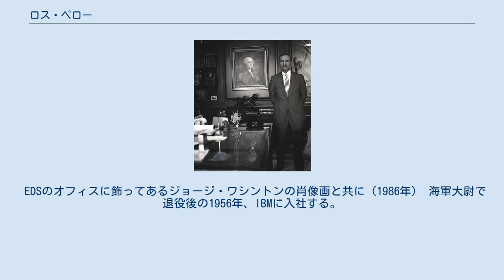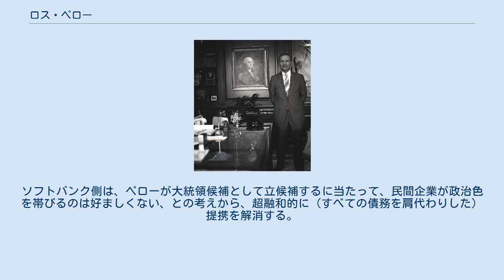ロス・ペロー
ヘンリー・ロス・ペロー（Henry Ross Perot、1930年6月27日 - 2019年7月9日）は、アメリカ合衆国の実業家であり政治家。
 1992年の大統領選と1996年の大統領選に立候補した。
 テキサス州出身。
米海軍兵学校を卒業後、海軍に4年間勤務した。
2019年7月8日、テキサス州ダラスで死去。
89歳没。
 EDSのオフィスに飾ってあるジョージ・ワシントンの肖像画と共に（1986年） 海軍大尉で退役後の1956年、IBMに入社する。
5年間勤務の後、ITサービス企業のElectronic Data Systems社（EDS）を起業する。
当初は営業面で苦戦したもののアメリカ政府からメディケア関係の業務委託を受注して急成長し1968年には株式上場した。
1984年にEDSはゼネラルモーターズに買収されペローも同社の経営陣に名を連ねるが、同社の官僚主義的な体質と馴染めずに退社。
その後スティーブ・ジョブスが創業したNeXTに出資、また1988年にはEDSと同じビジネス分野で新たにペロー・システムズを創業した。
なお、ペロー・システムズは2009年に大手PCメーカーのデルに買収された。
 ペロー自身は元々共和党の政治家との繋がりが強かったが、ブッシュ大統領の政策は概ね不支持だった。
その一方で民主党も支持せず、1992年2月20日のラリー・キング・ライブで大統領選への出馬を宣言した。
財政均衡と銃規制反対・保護貿易を公約した。
折りしもブッシュが経済政策の失敗などから支持率が低迷し、民主党の予備選挙でも最有力のビル・クリントンアーカンソー州知事がスキャンダルから支持が伸びず他の有力候補も脱落していく中、ペローの支持率が上昇した。
一時は世論調査でトップになるなど、100年以上も続いていた二大政党制が終わりを迎えるか注目される選挙となった。
 ところが全米50州での大統領候補登録が微妙になると見て、7月16日にペローは突然の大統領選挙戦からの不出馬を表明した。
相前後して民主党の正副大統領候補にクリントンとアル・ゴアが決定、ペロー撤退で行き場を失った支持を引きつけることに成功した。
その後も一部の支持者が中心となって大統領選挙の運動が続き、全ての州での候補登録が完了する。
それを見てペローは10月1日に大統領選への再出馬を宣言、ジェームズ・ストックデールを副大統領候補に選んだ上で本選挙を戦うが、一般投票での得票は18.87%に止まり、大統領選挙人は一人も獲得できなかった。
しかし、この結果はブッシュ支持層を一定数取り込んだため、クリントン当選の副次的要因となった。
 その後もペローは北米自由貿易協定への反対などを訴えるなどして、1995年にアメリカ合衆国改革党を結成。
パット・チョートを副大統領候補に選び大統領選を戦うが、得票率は8.5％と前回を下回った。
2000年の大統領選ではパット・ブキャナンの擁立にこぎつけるが、一部が離反して自然法則党のジョン・ハグリン支持に回るなど分裂状態に。
第三党の地位もラルフ・ネーダーを推したアメリカ緑の党に奪われた。
それ以降はペローも政治的な活動を控えた。
 2019年7月9日、テキサス州ダラスの自宅で89歳で死去。
 1979年のイラン革命では人質に取られた自社の社員を救うため、特殊作戦の専門家アーサー・D・サイモンズ退役陸軍大佐を雇い、無事救出に成功した。
 以前、大統領候補となる直前まで、孫正義率いるソフトバンクと提携関係にあった。
ソフトバンク側は、ペローが大統領候補として立候補するに当たって、民間企業が政治色を帯びるのは好ましくない、との考えから、超融和的に（すべての債務を肩代わりした）提携を解消する。